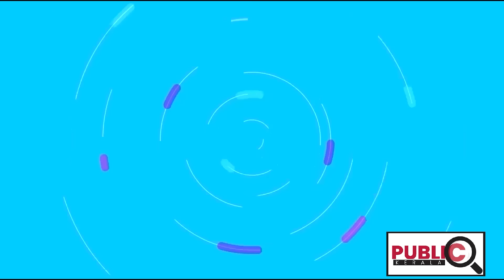പച്ചക്കള്ളം പറഞ്ഞ് ശോഭാ സുരേന്ദ്രൻ| തെളിവായി ദൃശ്യങ്ങൾ പുറത്ത് വിട്ട് Reporter tv | Sobha Surendran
പച്ചക്കള്ളം പറഞ്ഞ് ശോഭാ സുരേന്ദ്രൻ... തെളിവായി ദൃശ്യങ്ങൾ പുറത്ത് വിട്ട് റിപ്പോർട്ടർ ടിവി...നാണം കെട്ട് ശോഭ.. this malayalam news about sobha surendran